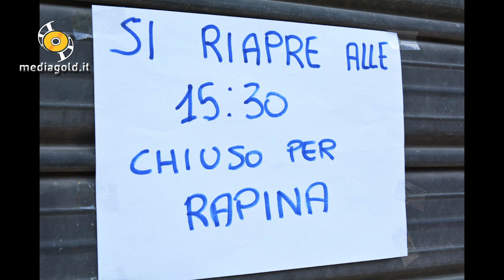Rapina Borghetto supermercato Dico con sparatoria a Pietra Ligure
Rapina al supermercato Dico di Borghetto Santo Spirito con sparatoria tra la gente e arresto di un rapinatore a Pietra Ligure.
Ferito un passante